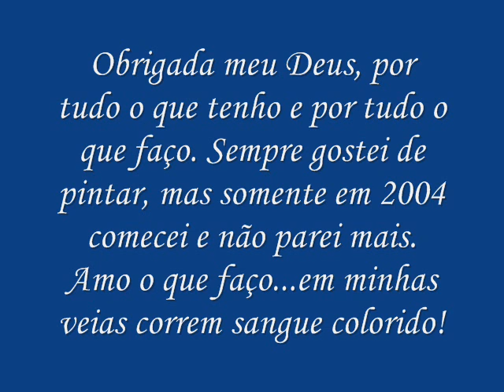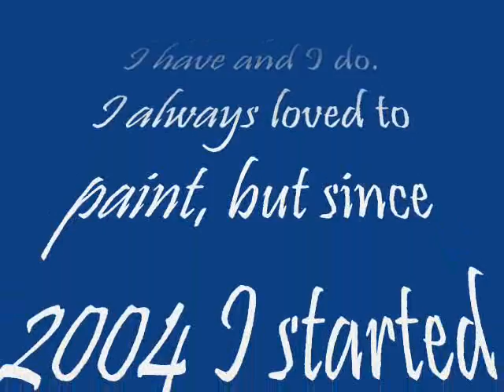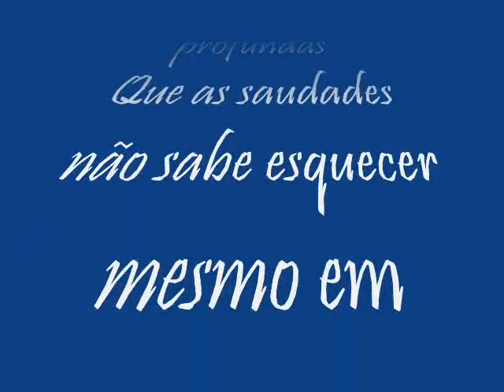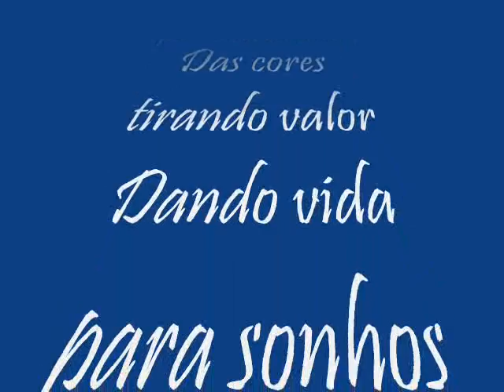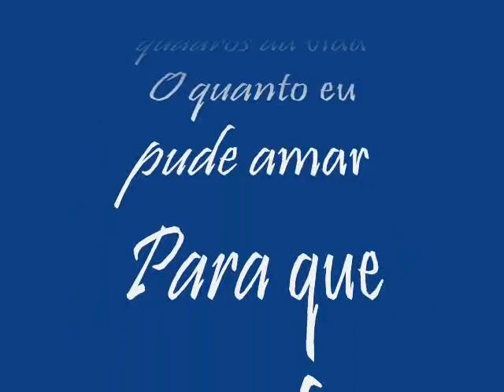♥ Minhas primeiras pinturas ♥ My first paintings - ( Artista plástica, Mari Martins) ♥